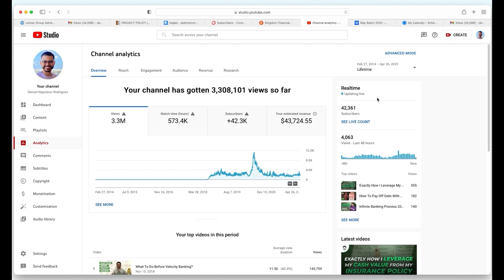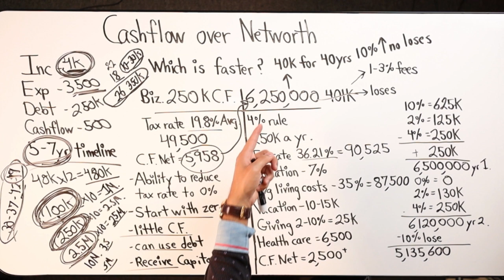Walking Through My Youtube Profits After Four Years!